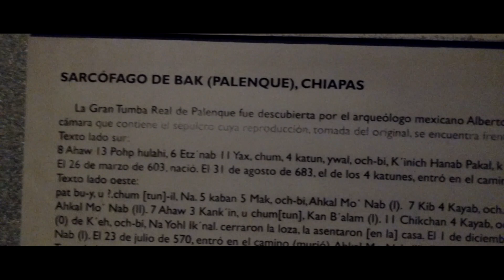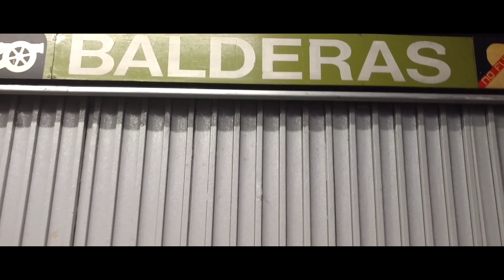Fiesta brava | José Emilio Pacheco | Lectura Viva | Locus Amoenus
¡Hola, pequeñas Coatlicues!

Nos emociona presentarles nuestro tercer video de Lectura Viva. Esta vez nos adentramos en un cuento de Pacheco: "Fiesta brava", donde nos aventuramos a mostrarles algunas estaciones del metro de la CDMX, así como partes del Museo Nacional de Antropología e Hisoria. Además hacemos un pequeño análisis estructural y temático sobre este cuento. Esperamos que lo disfruten mucho. :D

También te invitamos a ver nuestro dos videos pasados de Lectura Viva.

Pueden seguirnos en nuestras redes, donde aportamos más del mito o del libro que hablamos cada semana: